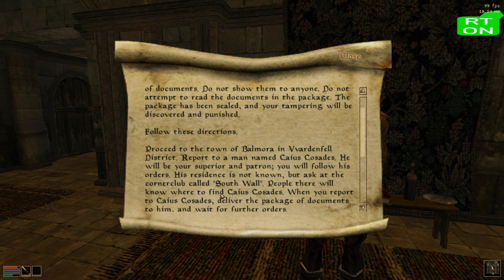Mororwind Raytracing (reshade rt)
works only in 3rd person mode.
openMW, opengl,
1060+6700.
not that great, you get some AO and very little bounce light.